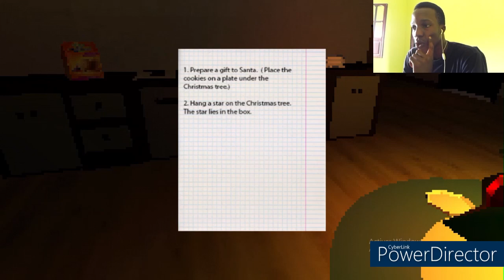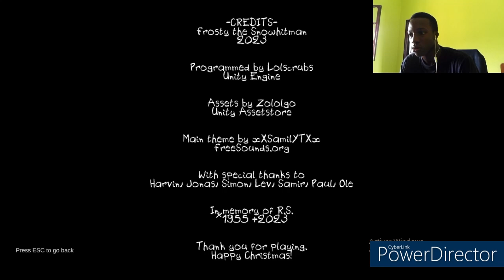JE N'AI PAS ÉTÉ TRÈS SAGE CETTE ANNÉE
Bonjour à tous et à toutes j'espère que vous allez bien que vous passez de belles fêtes🌟.
Comme vous le savez c'est Noël et pour l'occasion j'avais envie de vous préparer une petite vidéo d'horreur mais bien dans le thème de Noël dans laquelle je joue à 3 petits jeux indépendants mais plutôt effrayant que j'ai pu déniché sur Itch.io qui sont bien dans le thème de Noël et qui ne manqueront pas, je l'espère, de vous effrayer😸

Je vous souhaite à tous un Joyeux Noël et mes meilleurs voeux pour cette fin d'année❤❤❤🌟✨✨✨✨✨🌟🌟🎅🎅🎅🎅🎅🎅✨✨❤🌟. Surtout passez d'agréables fêtes.

Êtes-vous prêt à assister à une incroyable maison d'aventure et d'horreur effrayante du Père Noël ? Ce jeu mettra vos nerfs à rude épreuve ! Soyez prudent et ne vous laissez pas attraper par un vieil homme rusé et clownesque effrayant ! Préparez-vous à utiliser vos compétences de vision, d'audition, de tenue, de putting et de marche ! Soyez prêt, ou le vieux grand-père d'hiver massif d'ASSive vous trouvera

C'est la veille de Noël. La neige tombe, le feu vous réchauffe. Pourquoi ne pas faire un bonhomme en pain d'épice ? Qu'est-ce qui pourrait mal se passer? Je suis sûr que le Père Noël va adorer ce bonhomme en pain d'épice. Oh oui, il va vraiment adorer !

Histoire

Vous êtes un résident du village fictif de Frostvale. C'est la veille de Noël et vous avez invité votre famille à dîner. Cependant, après qu'ils ne soient pas apparus, vous décidez de partir dans la nuit sombre et froide et de les chercher, mais soyez prévenu : une ancienne tradition populaire raconte l'histoire d'un bonhomme de neige meurtrier et ce soir, vous n'êtes peut-être pas seul là-bas !

À propos

Frosty the Snowhitman est un court jeu d'horreur solo à la première personne sur des meurtres mystérieux dans votre ville natale. Le jeu se déroule dans un environnement sur le thème de Noël dans le village fictif de Frostvale.

Si cette vidéo vous a plu bien, n'hésitez pas à mettre un maximum de likes et à me le faire savoir dans les commentaires.